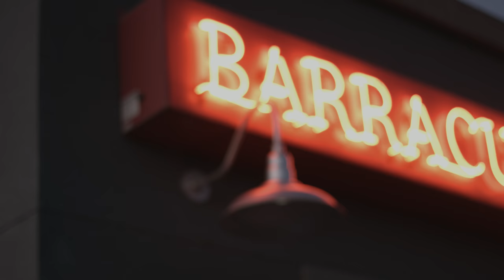Episode 1 - Knowing your Worth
Introducing our new social mentality, this marks the beginning of a new era in coffee shop shorts!